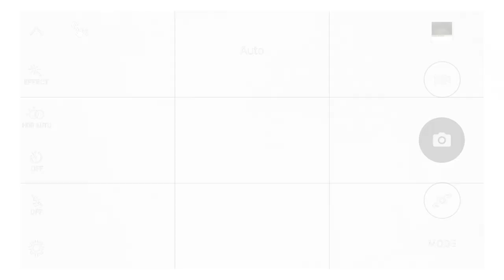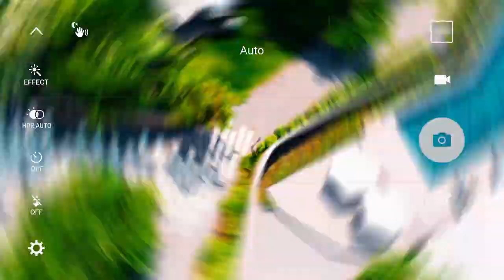Airstream campsite Pranburi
gear
camera : sony a6300 with sigma 16mm f 1.8 and sony mm 18-135
gimbal : weebil lab
drone : dji mavic air